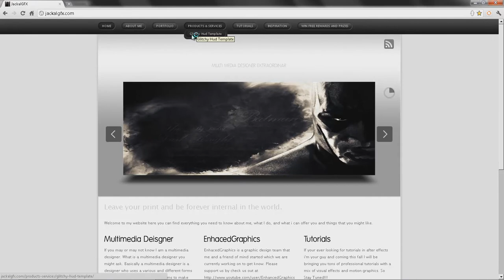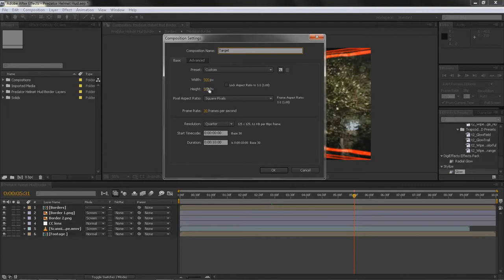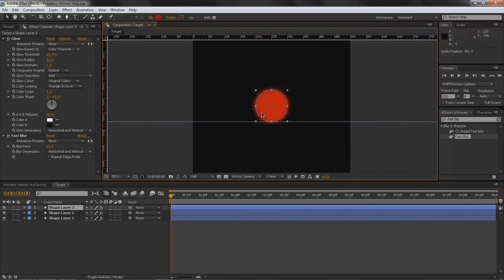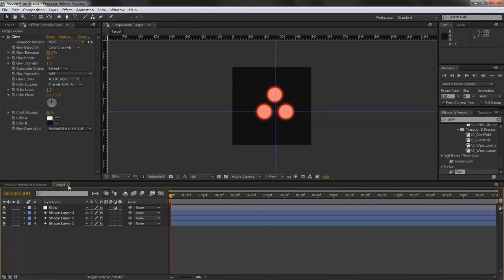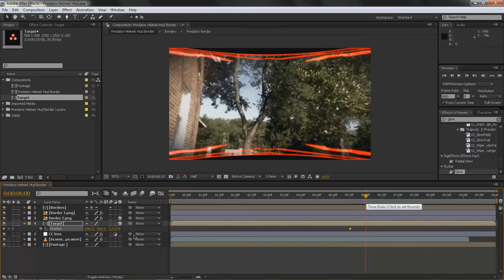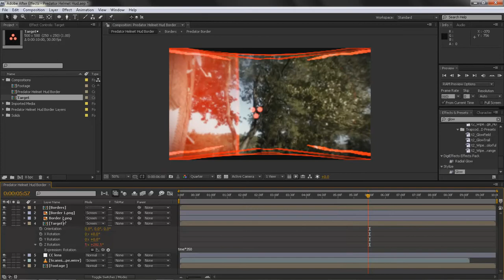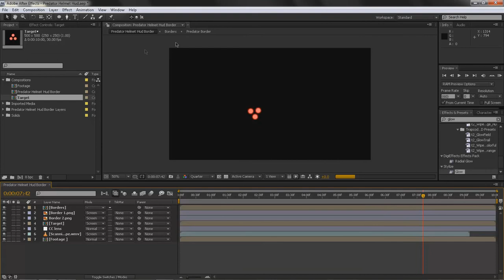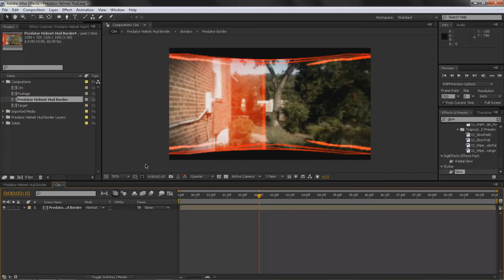After Effects Predator Helmet Hud Tutorial Part 3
OPEN ME
In part 3 of the Predator Helmet Hud Tutorial I will be showing you guys how to make the predator target and how to make a cinematic effect.